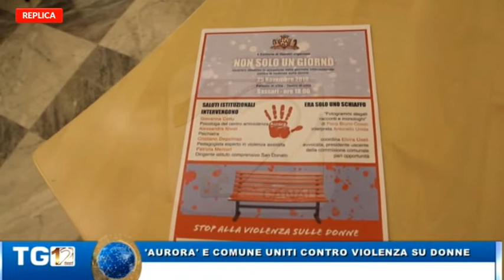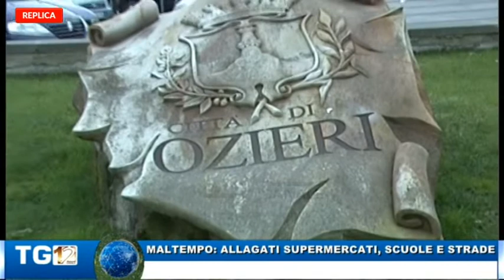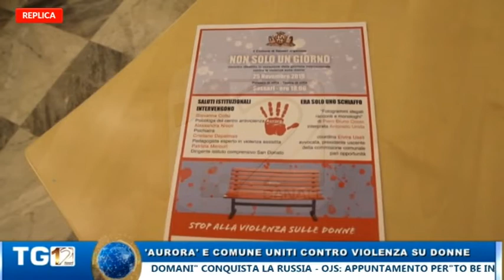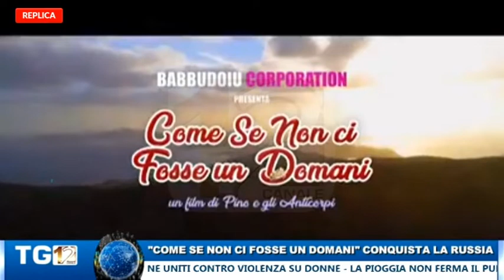TG edizione del 25 NOVEMBRE 2019